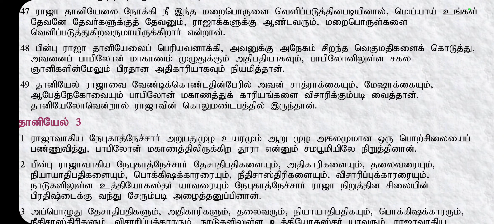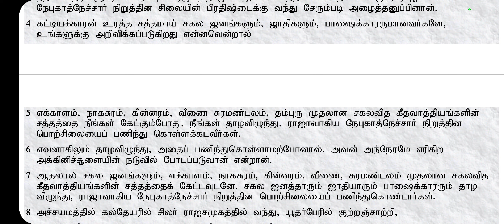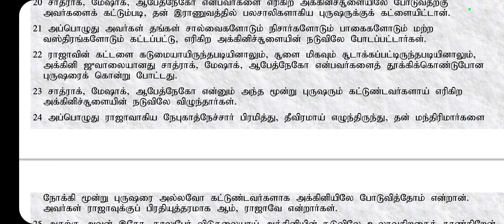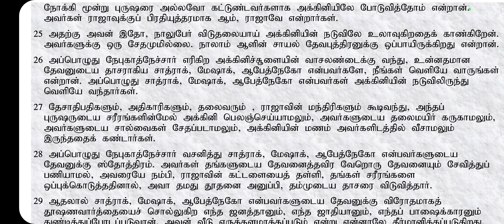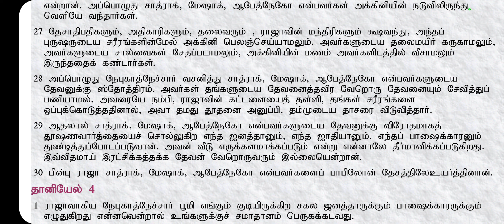90 days bible reading challenge-Day-76